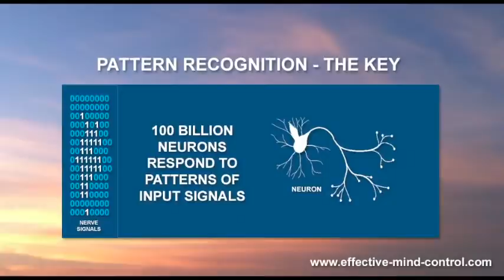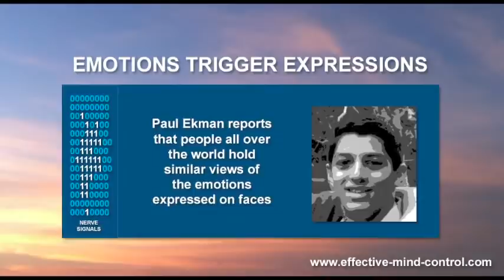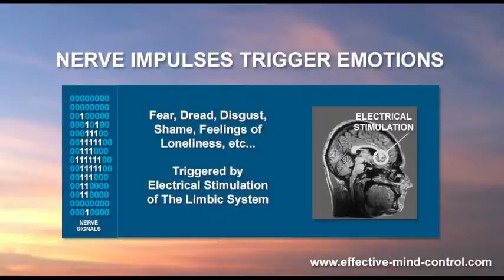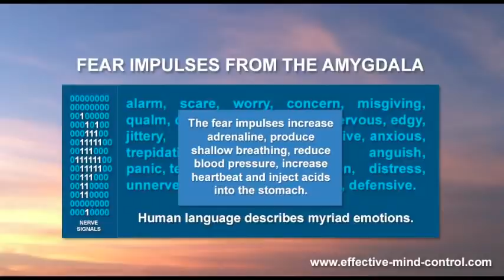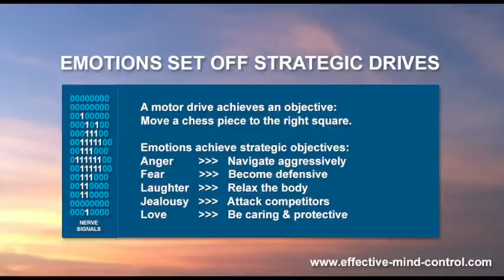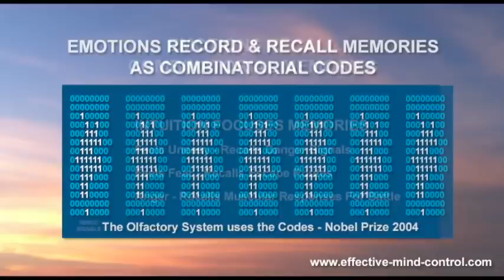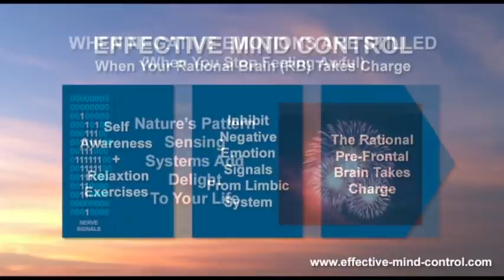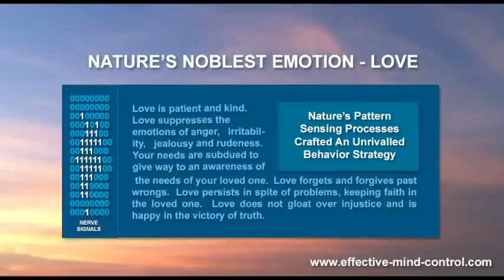What Causes Emotions?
The mystery fades away, when you view emotions as the pattern sensing responses of the mind.  Special organs within your limbic system sense the patterns of events in your life and respond. Their signals trigger emotions, which instantly decide your attitudes and modify your behavior.